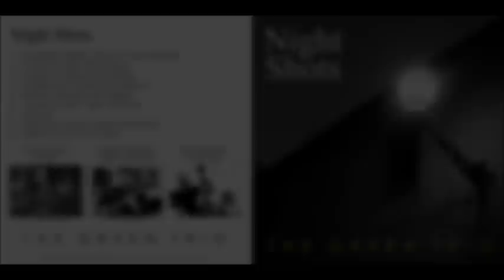Le Notti di Cabiria (Nino Rota)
Il tema della scena finale, quella in cui Cabiria incontra i ragazzi nel bosco ("se semo persi la strada de casa...").
Suonato da noi del Green Trio (con qualche errorino qui e là)